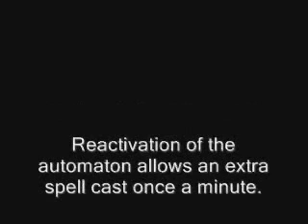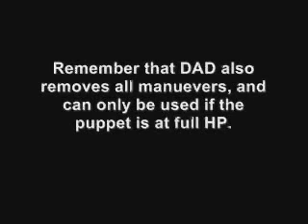PUP/NIN vs 3 Xzomits - DAD Demonstration (with subtitles)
DAD tutorial movie.

Deactivate
Activate
Deploy

A movie demonstrating the uses of DAD in combat. It can be used once a minute, as deactivate is on a 60 second timer.